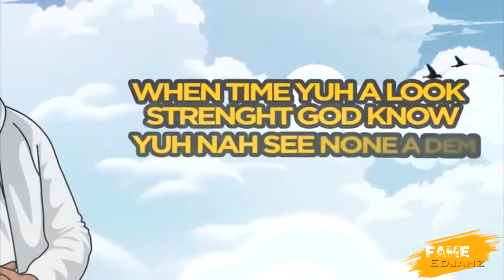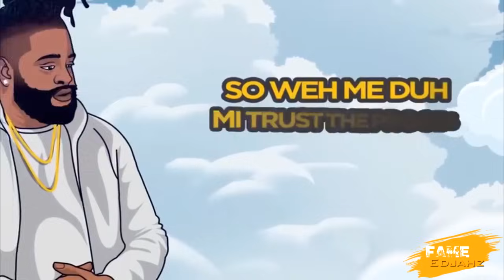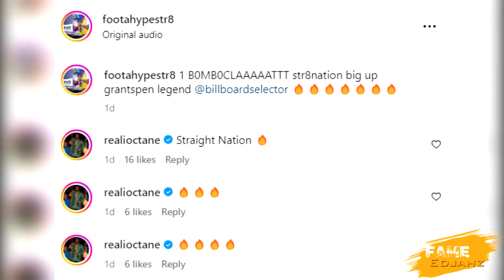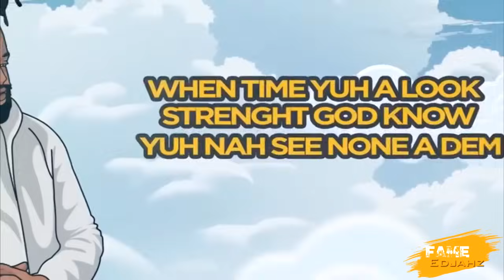VYBZ Kartel LAWYER Lost The APPEAL Former 0FFlCER Explains BOOM BOOM Side With FOOTA HYPE|Higher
Fame Edjahz News, Commentary, Reaction And Discussion On Former Officer Addressing Vybz Kartel Lawyer Isat Buchanan Also Boom Boom Big Up Foota Hype While 6ixty1gad And Bugle Release New Official Track Entitled "HIGHER".